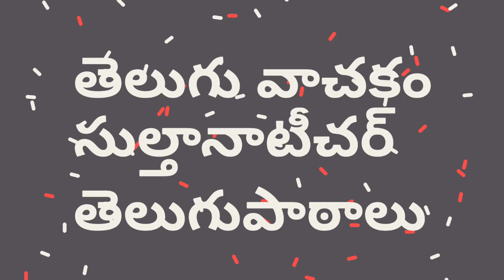How reading life, Sultana Teacher Telugu Vachakam, 7th class first lesson CHADUVU .boy going school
Sultana Teacher Telugu Vachakam.7th class Telugu first lesson, How to read. Bull without tail and branches.reading is a must and should. How to lead a life with reading.